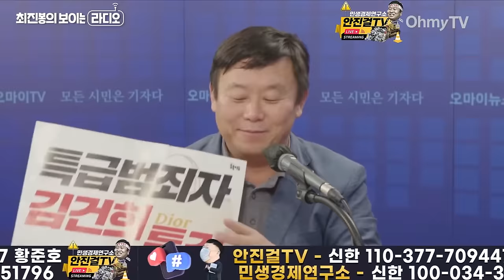🔥안진걸🔥_한동훈의 '깐족 입' 맹폭한 안진걸❗ 제멋대로 야당만 욕해...범국민적 싸가지❗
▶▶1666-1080